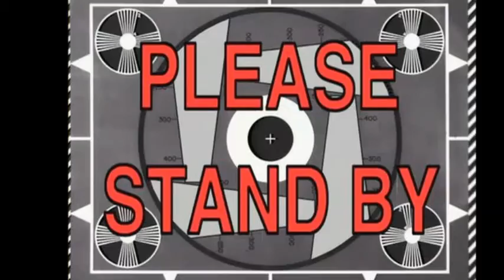Reptiles Mayhem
Feel the Reptiles mayhem!!!
Anyway,just made for for fun and enjoy :)